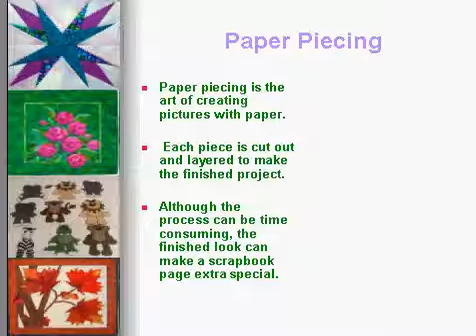Chalking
Chalk can quickly become a scrap booker's  best friend.